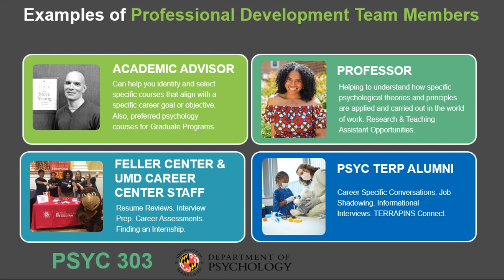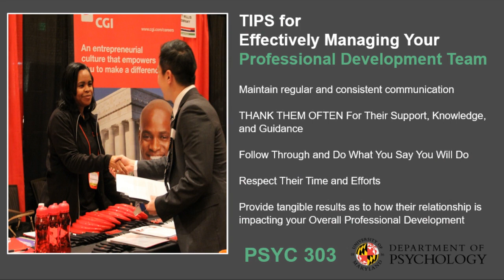PSYC 303 Building Your Professional Development Team